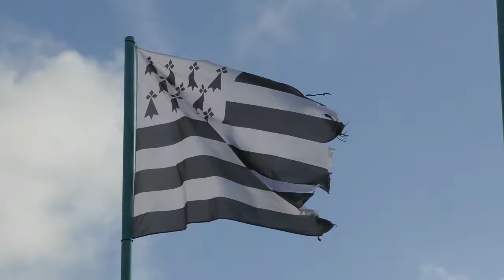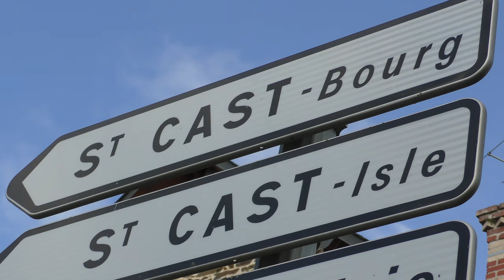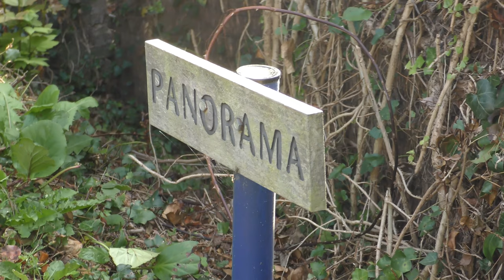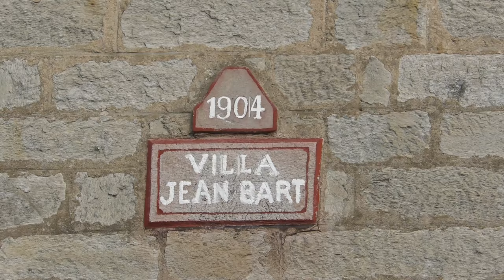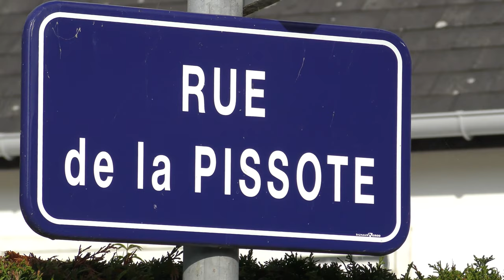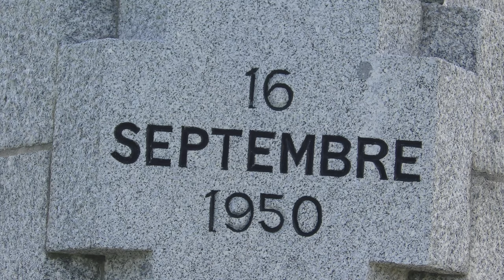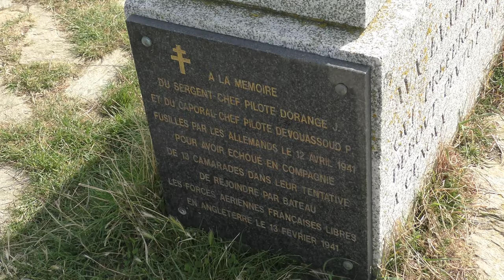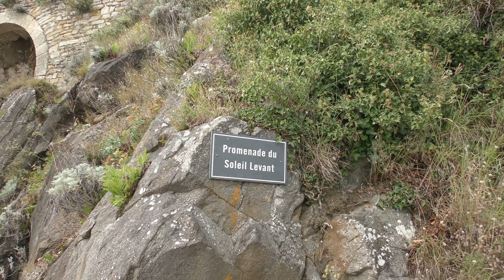ESCAPADE EN BRETAGNE : SAINT-CAST-LE-GUILDO (CÔTES D'ARMOR)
Station balnéaire familiale,Saint-Cast-le-Guildo (prononcez : "Saint Ca") possède sept plages.Ce film montre une promenade à la pointe de Saint-Cast.